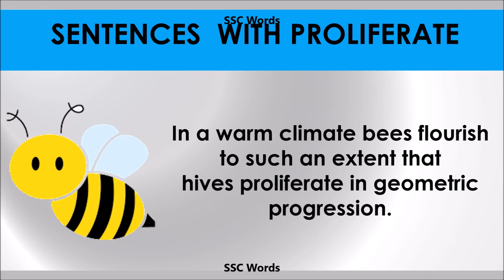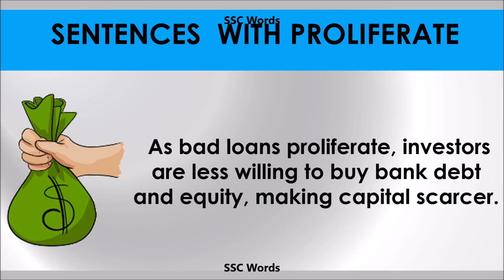Proliferate - Improve English - Meaning and 5 sentences - GRE / CAT / GMAT word - SSC Words